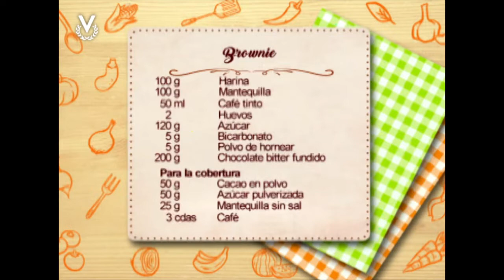Brownies - Francisco Carrasquel